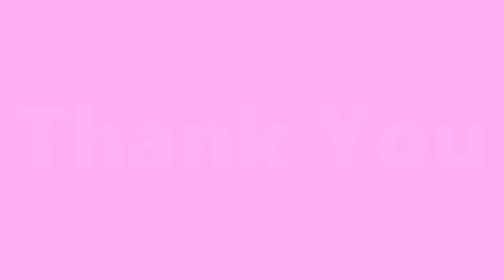Cotton Candy Kitchen l The Sims 4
This is a dream kitchen for any cotton candy lovers out there!!! This Ice Cream Sims challenge is fun! No CC!!

Origin ID: crankiercrayon